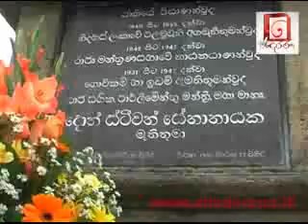Praying for success? (part2)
The leaders of the several parties which form the United National Front are seen here making religious observances prior to the commencement of a motorcade from Colombo to Kandy.